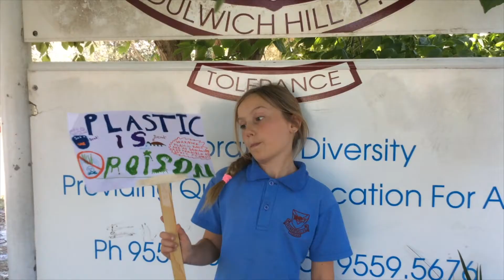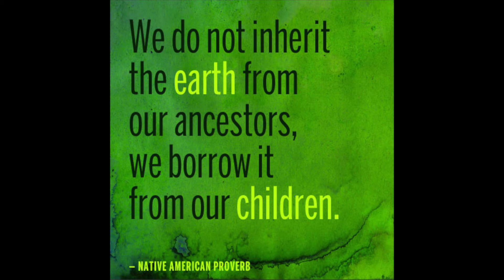Rookie Reporters - Ban the Bag by Dulwich Hill PS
After watching Meg's Rookie Report on the damage plastic bags are doing to the environment, students in class 4K at Dulwich Hill Public School were inspired to do something about the issue as well. Check out their research and why they sent a letter to the NSW Premier, Gladys Berejiklian.

Their hope is that they could play a role in making change happen - and as a bonus, they became better writers along the way!